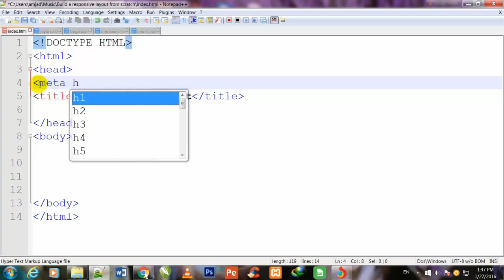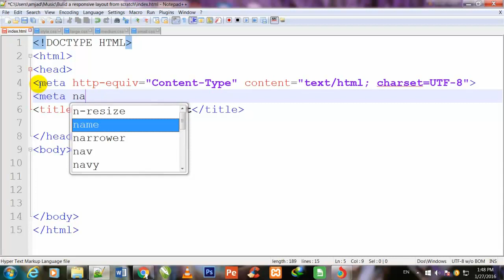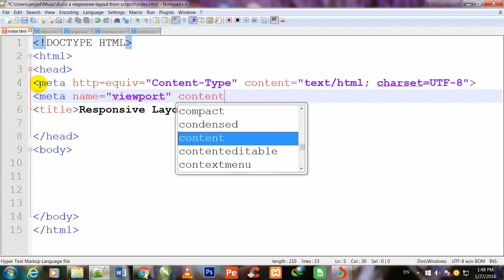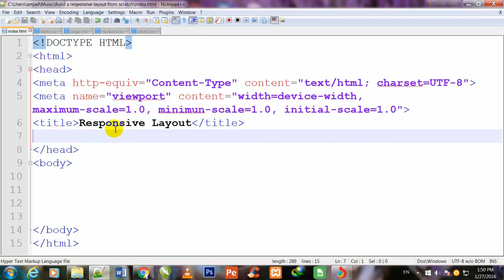One Page Responsive Images Theme In HTML Lecture 3